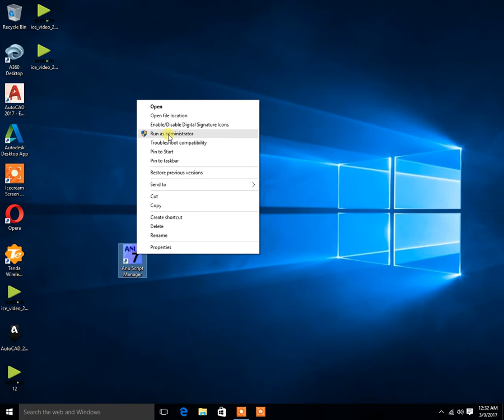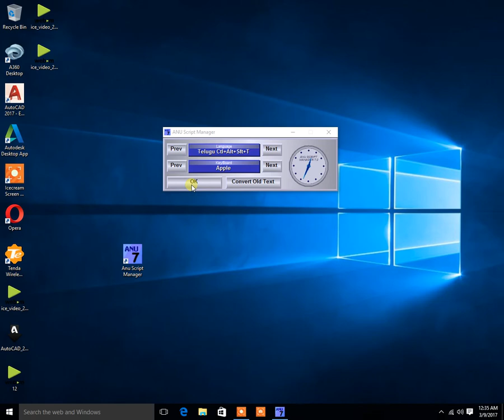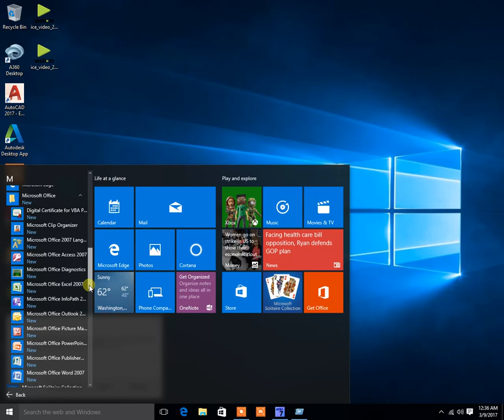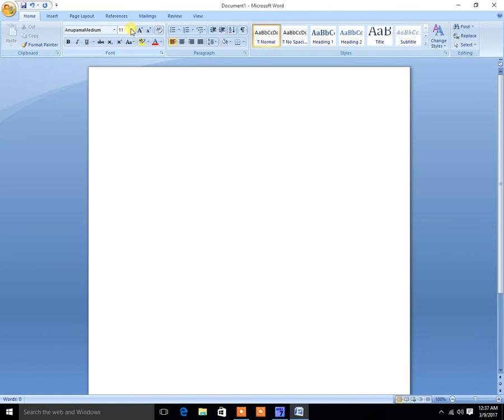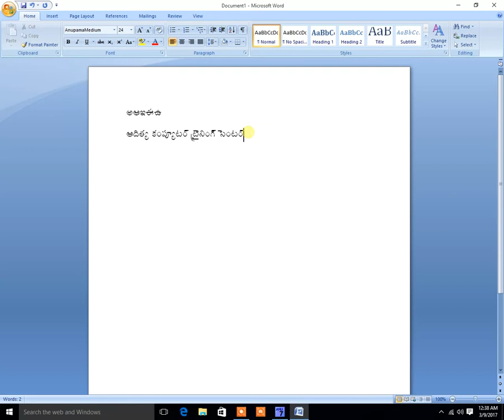Introduction to Telugu Typing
Learn Telugu Typing using ANU SCRIPT MANAGER
ఈ video మీకు నచ్చితే Like చేయడం మర్చిపోవద్దు.